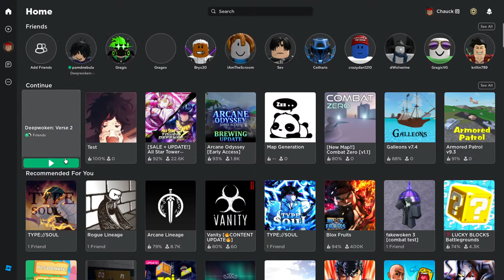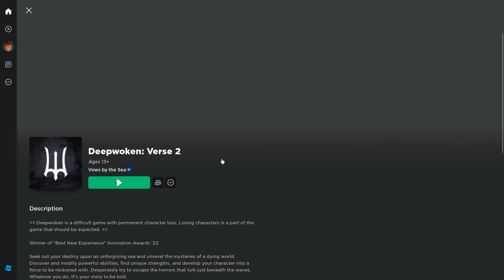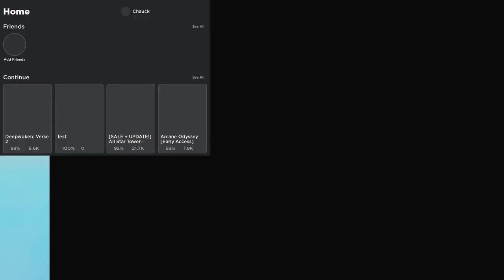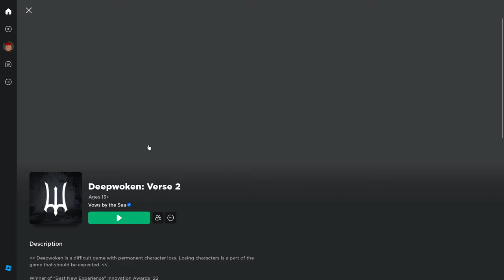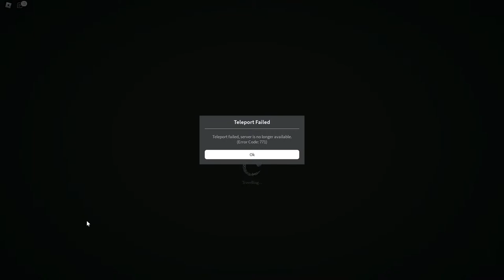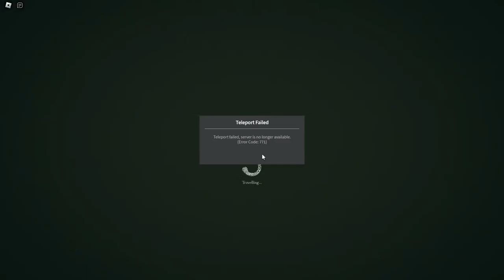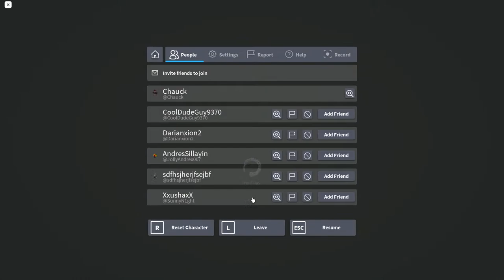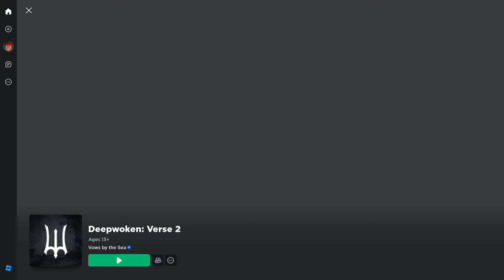PVE Arcwarder progression 3 [Deepwoken]